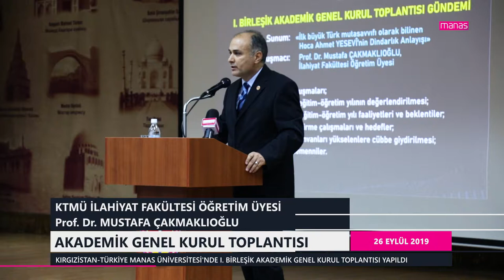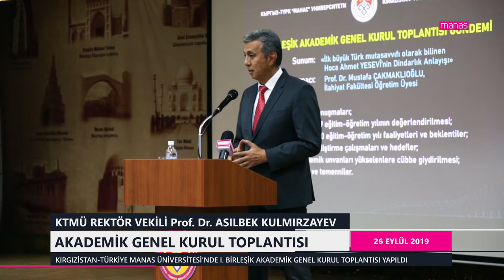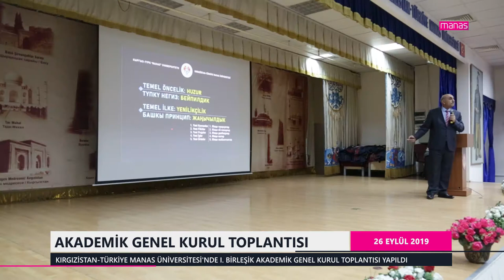AKADEMİK GENEL KURUL TOPLANTISI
KIRGIZİSTAN-TÜRKİYE MANAS ÜNİVERSİTESİ'NDE I. BİRLEŞİK AKADEMİK GENEL KURUL TOPLANTISI YAPILDI